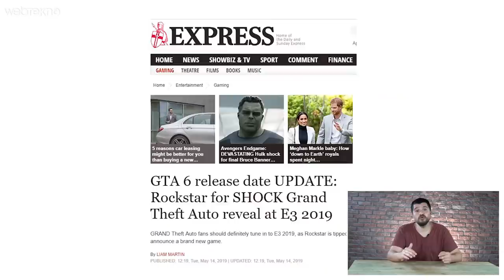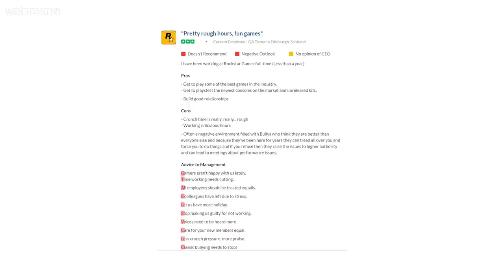Gümbür Gümbür Geliyor: GTA 6 Ne Zaman Çıkacak? Hangi Platformlarda Oynanacak? (Helikopter KALP Ben)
Herkes Siper Alsın: GTA 6 Ne Zaman Çıkacak? Hangi Platformlarda Oynanacak? (Kök Saldık!)

Herkes Siper Alsın: GTA 6 Hakkında Bilinen Her Şey! (Gümbür Gümbür Geliyor!)

Merhaba sevgil Webtekno takipçileri! Bu videomuzda sizlerle birlikte efsane oyun GTA’nın 6. serisi hakkında bilinen her şeyi konuşacağız.

Arkadaşlar son dönem dedikodu kazanındaki su baya kaynamaya başladı. Su neredeyse taşmak üzere. O yüzden gelin bakalım oyunla ilgil neler oluyor?

Öncelikle gelin şu tarihlere bir bakalım.

GTA’nın ilk oyunu 1997 yılında çıktı, 2 sene sonra GTA 2, 2001’de GTA 3, 2002’de Vice City, 2004’de San Andreas, 2005’te Liberty City, 2008’de GTA 4, 2013’te ise GTA 5 çıktı. Tabi arada ek paketler vs var onları hiç eklemedim. Ana serileri hesaba kattık.

Şimdi işin doğrusu oyun başlarda 2 senede bir çıkmış. Ama GTA 3’le 4 arasında 7 sene var. 4 ile 5 arasında da 5 sene var. GTA 5’ten günümüze de 6 yıl geçmiş. Adamlar maksimum 7 sene aralık vermişler. Buradan şunu tahmin edebilirz bence 1 yıl sonra veya 1 yıl içinde harbiden GTA 6’yı görebilriz.

Azıcık daha detay vereyim sizlere. Bazı haberler oyunu E3 2019’da görebileceğimiz belirtiyor. Fakat GTA 5’in hala deli gibi sattığını da hesaba katarsak buna bir de Rockstar’ın Red Dead’i yeni çıkardığını eklersek belki de oyunu 2021’e kadar göremeyiz. Mesela E3’te belki de Red Dead’in büyük bir ek paketi de duyurulabilir.  Bazı dedikodular da 2023’ü işaret ediyor. Yani iş biraz çorba arkadaşlar ama bana soracak olursanız 2021 en yakın ihtimal gibi görünüyor.

Peki nerden çıktı E3’te duyurusu?

Rockstar çalışanı olduğu belirtilen bir Reddit kullanıcısı oyunun E3 2019’da şaşalı ve heyecan yaratıcı bir şekilde duyurulacağını söyledi. Ama yukarıda söylemiş olduğum Red Dead için büyük bir DLC’nin çıkacak olması bana soracak olursanız daha mantıklı. Amaa ateş olmayan yerden de duman çıkmaz.

Peki oyun hangi şehirlerde geçecek?

Bir web sitesinde Rockstar çalışanlarından birisi şirket hakkında değerlendirme yaparken akrsotije başvuyor ve GTA 6 LC, VC ve LS ile bitiyor. Bunlar da Los Santos, Vice City ve Liberty City demek oluyor. Yani bu eleman aslında oyunun hangi şehirlerde geçeceğini duyurmuş oluyor. Tabi bu da bir rivayet arkadaşlar.

Buna ek olarak görevler arasında Flashback’li geçişler yapılabilecek. Küçük bir detay olarak aynı türdeki mağazalar farklı lokasyonlarda birbirinden farklık ürünler satabilecek.  Senaryo anlamında ise ilk başta Liberty City’de sıradan bir suçlu olarak oyuna başlayacağız sonrasında çok da güvenilir olmayan bir çeteye katılmak için Vice City’ye geçeceğiz. İlerleyen süreçlerde yine aynı çetenin Liberty City’deki işlerin sorumlusu olacağız finalde de Vice City’nin mafya baronu olup olayı noktalayacağız diyorlar.

GTA 6 hangi platformlara çıkacak?

Burada üzücü bir durum var arkadaşlar. O da oyunun aşırı güçlü bir donanım isteyeceği için eski nesil konsolara çıkmayacağı yönünde. Bunlar neler oluyor PS3, Xbox One belki de PS4 bile buna dahil edilebilir. PC anlamında ise gerçekten kastıran bir sistem gereksinimi isteyeceğin söylemek bence şimdiden mümkün. Yani oyun muhtemelen PS5 ve Xbox Scarlet için gelecektir.

Harita Nasıl Olacak?

Arkadaşlar GTA oyuncuları iyi bilirler. Oyun başından beri farklı farklı şehirlerde geçiyor ve harita tüm bunları kapsıyordu. Muhtemelen GTA 6’da da iki tane şehir olacak. Bunlar da Liberty City yani New York ve Vice City yani Miami. Buradan da şunu söyleyebiliyoruz GTA 6’nın macerası ABD’nin doğusunda geçecek. Burada şunu da eklemek gerekir GTA 6’nın VR desteğininin olacağı da güçlü bir iddia.